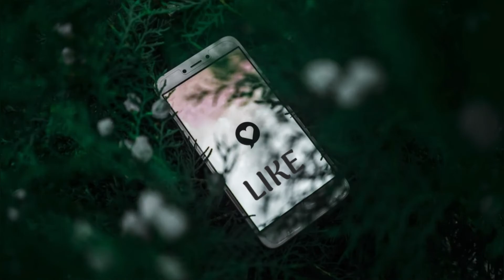സ്വർണാഭരണ പ്രേമികൾക്ക് സന്തോഷവാർത്ത😍സ്വർണവിലയിൽ വൻ തകർച്ച🔻|Kerala Today Gold Rate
Daily gold rate
Today gold rate